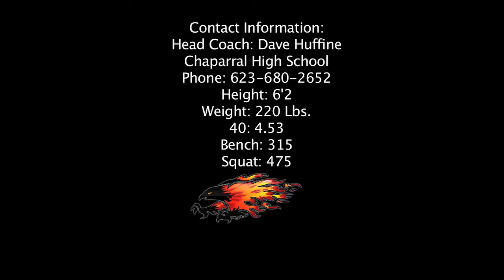Joe Nauert Senior Highlights